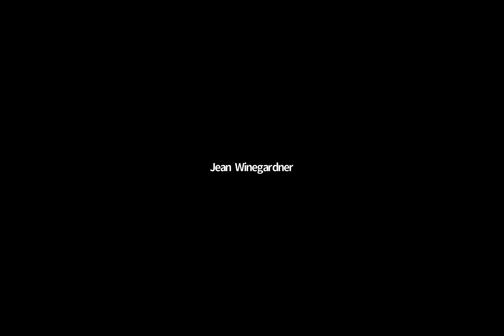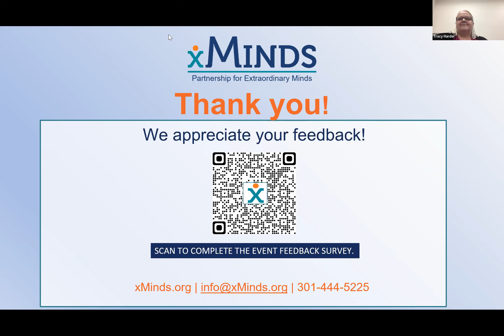What Successful Inclusion of Nonspeakers Looks Like: Two Real-Life Examples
This panel discussion, led by xMinds, explores the experiences of two autistic nonspeakers who were fully included in their schools' general education through 12th grade.

Panelists discuss how they successfully challenged the status quo and share their practical perspectives and insights on what makes inclusion work. The panel discussion is followed by Q&A with the audience.

Full inclusion of nonspeaking autistic students is not just possible; it is already happening!

SPEAKERS:
DJ Savarese attended public school in Grinnell, Iowa, before enrolling at Oberlin College in Ohio. DJ is the subject of the 2017 documentary "Deej."

Lisa Vallado attended parochial schools in Newbury Park, California, before attending Montgomery College and Washington Adventist University in Takoma Park, MD. Lisa is the subject of the 2017 documentary "Sisterly."

Tracy Harder was Lisa’s English and U.S. History teacher in high school. She was an integral part of the team that made inclusion so successful for Lisa.

SEGMENTS:

00:00 Introduction